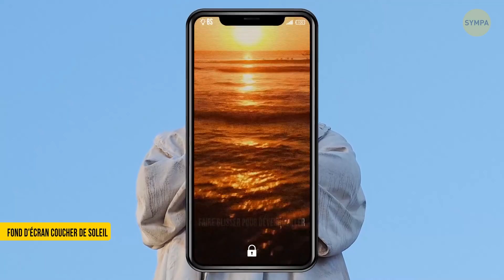Ce Que Le Fond D’Écran De Ton Téléphone Dit De Toi | Test De Personnalité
Quel devrait être le fond d'écran de ton téléphone ? Qu'est-ce que le fond d'écran de ton téléphone dit de toi ? 📱Te souviens-tu de la dernière fois que tu as ton fond d'écran ? Quelles étaient tes pensées ? "Je veux quelque chose de créatif" ou "ma photo préférée fera l'affaire" ? Jetons un coup d'œil à la façon dont la psychologie explique ton choix ! Grand penseur ou esprit créatif ? Voici ce que ton fond d'écran dit de toi.😜